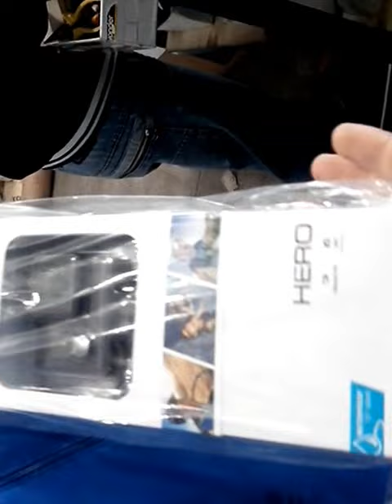cb300r branca chegada da go pro hero BY Anderson